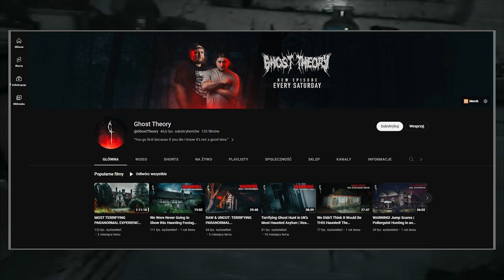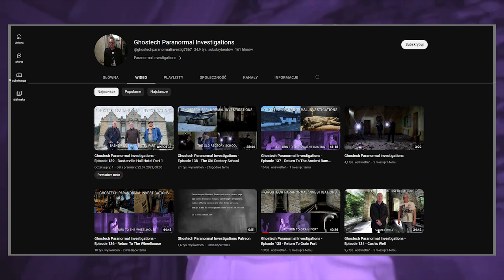Te nagrania przyprawią Cię o ciarki. NIE OGLĄDAJ SAMEMU!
Straszne paranormalne nagrania z Polski i ze świata. Oglądasz na własną odpowiedzialność! 😈😱